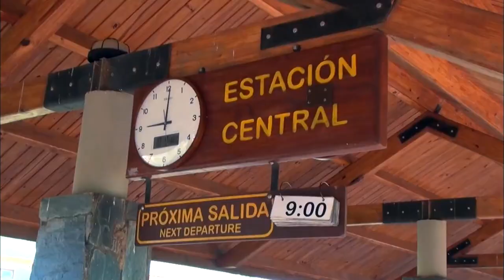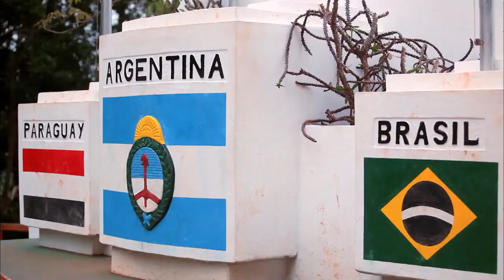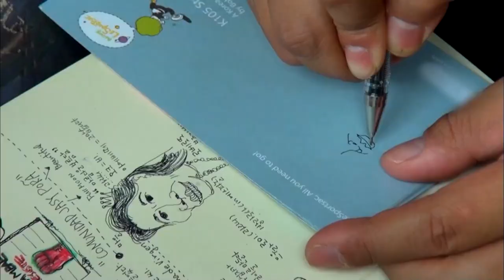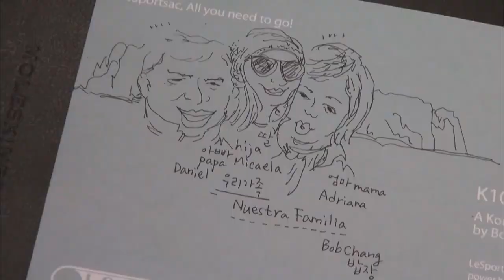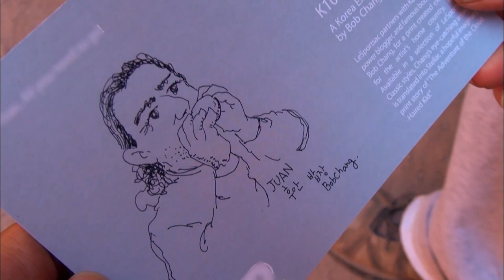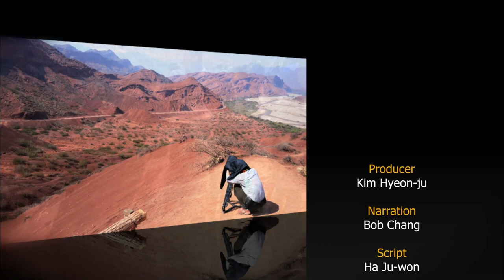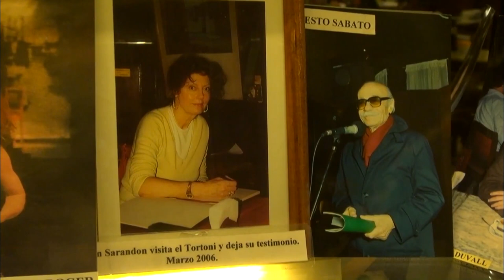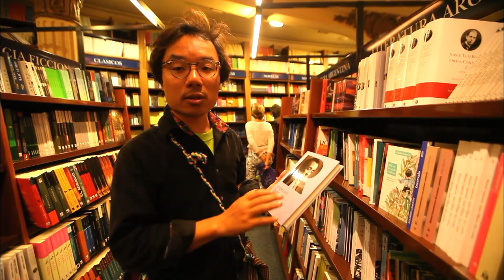Великолепие природного наследия и яркие впечатления 🏝 Земля. Гид для путешественников. Аргентина 🐾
🐶 Рассказ о ярких, живых и захватывающих пейзажах Италии, Бразилии, Черного моря, Аляски, Аргентины и России. Авторы не только знакомят зрителя с достопримечательностями, но и рассказывают о жизни местных жителей со всего мира, общаясь с ними и останавливаясь у них.